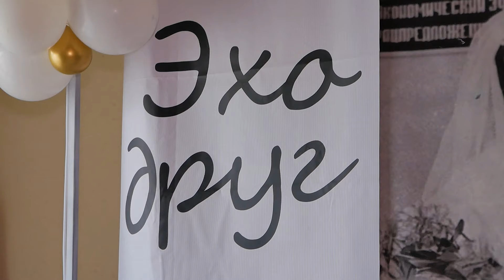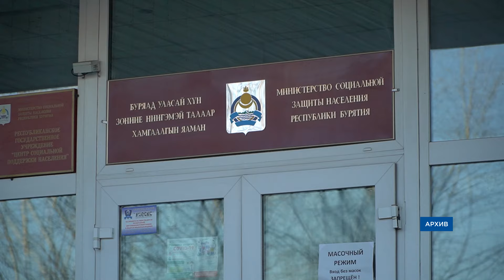Открыла бизнес с нуля. Как государство помогает предпринимателям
Открыть собственное дело без каких-либо вложений. В Бурятии это возможно благодаря соцконтракту. Государство выплачивает деньги начинающим предпринимателям и помогает создать бизнес с нуля. Ежегодно тысячи жителей республики пользуются этой мерой поддержки. Так же поступила и девушка из Кабанского района.